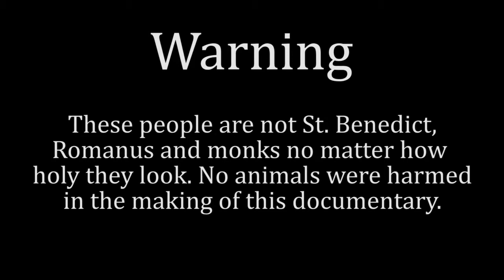Saint Benedict Documentary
Documentary accurately (sort of) portraying the life of Saint Benedict and his effect on the Christian Church.